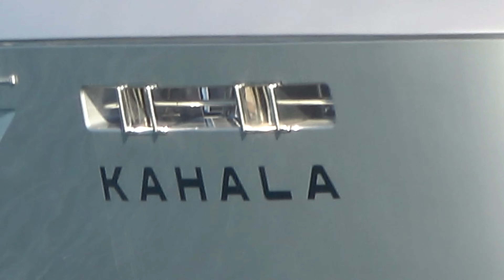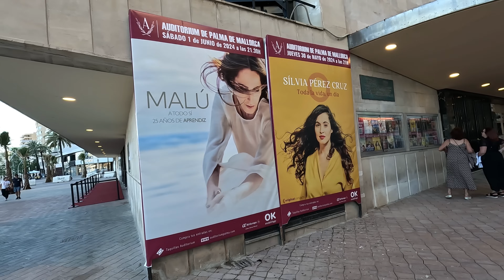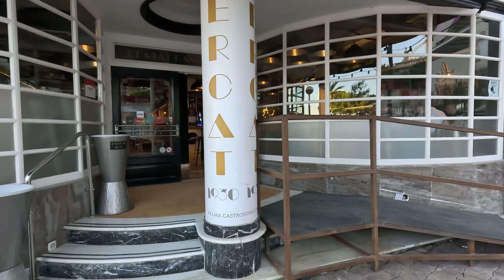Paseo Maritimo - Palma de Mallorca - Majorca - 30th May 2024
The work on the Paseo Maritimo continues but there has been a lot of progress and some controversy.